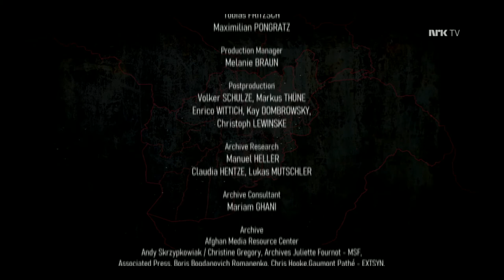Afghanistan: The Wounded Land 04